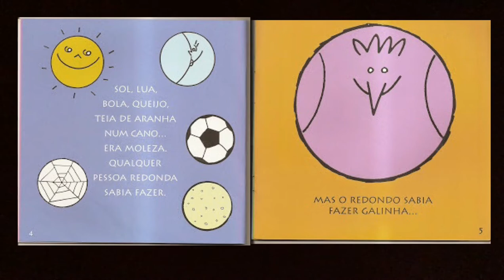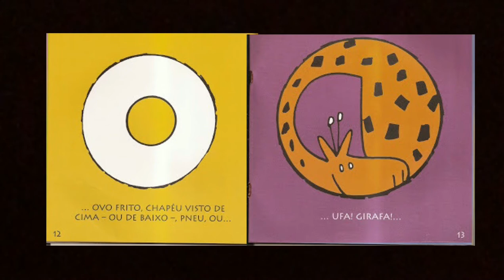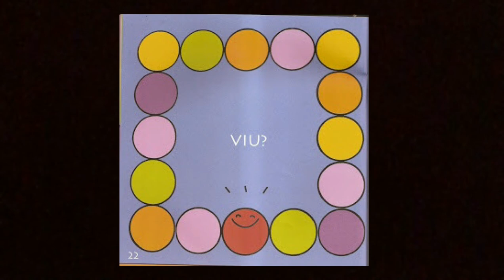Professora Priscila - Jardim II - História - Aula da semana 05 a 09 de Outubro